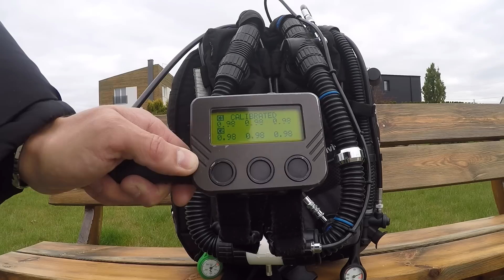Baltųjų Lakajų gelmėse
Baltųjų Lakajų gelmėse, nardymas su rebryzeriu (CCR diving in Lithuania). Nardymas. Techninis nardymas. Daugiau informacijos apie nardymo centrą "Divemen", nardymą, nardymo įrangą bei nardymo kursus svetainėje:
Nardymas bei Nardymo kursai Jums! Pažintinis nardymas.